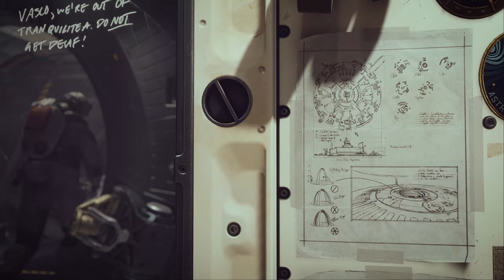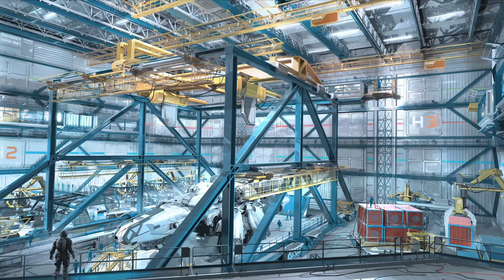Starfield Trailer 4K (New Open World RPG Space Game 2022)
Launching November 11, 2022 exclusively on Xbox Series X|S and PC.